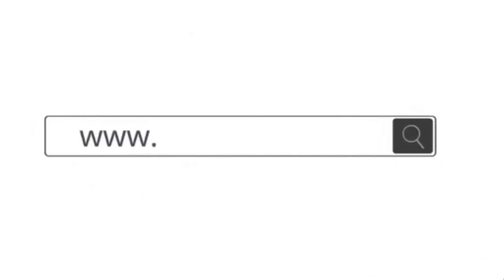Programa 26- Estudando o Livro dos Médiuns com Claudete Moura- 2ª Parte Cap VI / ENSAIO TEÓRICO